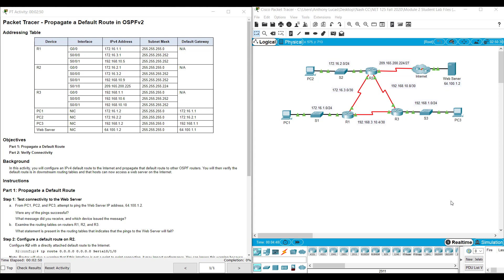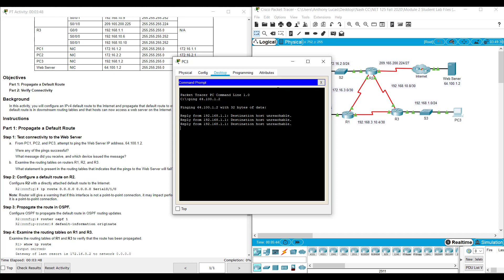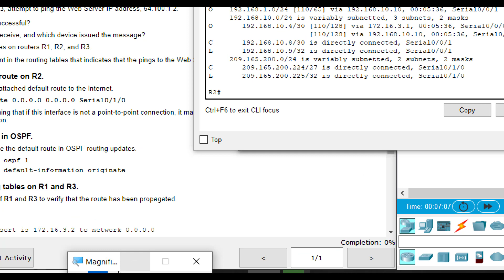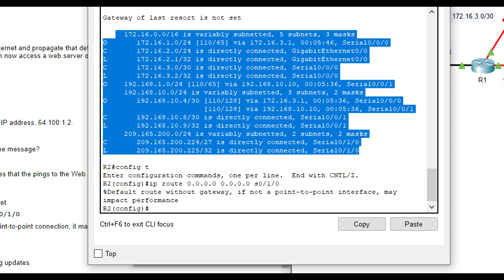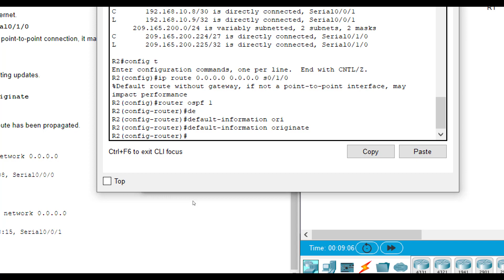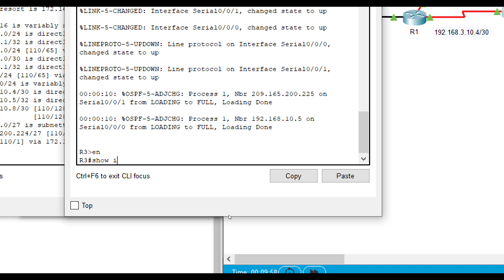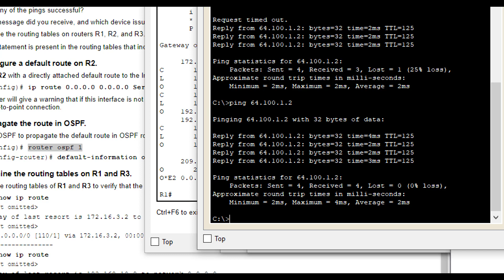Packet Tracer 2.5.3 - Propagate a Default Route in OSPFv2 (NET 225)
This video walks through completing Packet Tracer 2.5.3 - Propagate a Default Route in OSPFv2. This Packet Tracer assignment is part of the CCNAv7 Enterprise Network, Security and Automation Cisco Networking Academy curriculum. This is part of Nash CC's NET 225 course.